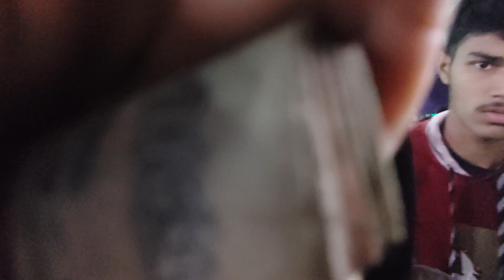আগে কি সুন্দর দিন কাটাতাম আমরা, বাউল গান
অাগে কি সুন্দর দিন কাটাতাম আমরা